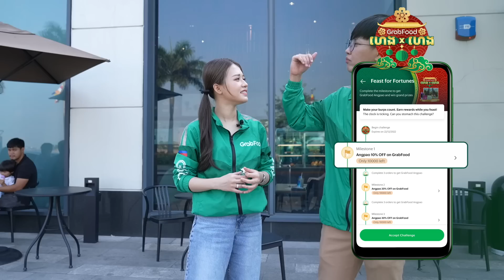ខ្ញុំនាំMina ទៅបង្កើតក្ដីស្រលាញ់ - អ្នកដឹកជញ្ជូន Prank 🧧😂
GrabFood Heng Heng💚🧧🥢

ចាប់ពីថ្ងៃទី1 ដល់ថ្ងៃទី31 ខែមករាអ្នកចូលរួមបញ្ចប់ការលេង Challenge កុម៉្មង់អាហារនៅក្នុង Grab App នឹងទទួលបានអាំងប៉ាវជាច្រើន🧧🧧  រួមជាមួយឱកាសឈ្នះរង្វាន់ធំដំណើរកំសាន្តទៅ Bali🚀✈️  ទូរស័ព្ទ iphone 14 pro max📱  និងរង្វាន់ជាច្រើនទៀត🤩💚

រង្វាន់រួមមាន:
💚ឱកាសឈ្នះដំណើរកម្សាន្តទៅកោះបាលី ចំនួន 2រង្វាន់
💚iPhone 14 pro max ចំនួន1រង្វាន់
💚GrabFood vouchers ដែលមានទឹកប្រាក់ 100$ ចំនួន20រង្វាន់
💚AEON Shopping Voucher ដែលមានទឹកប្រាក់ 30$ ចំនួន50រង្វាន់